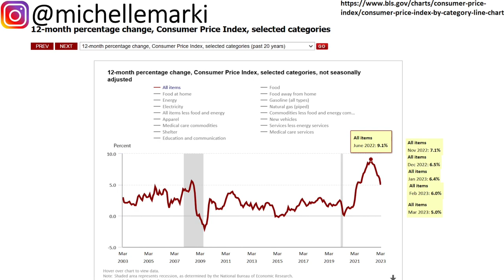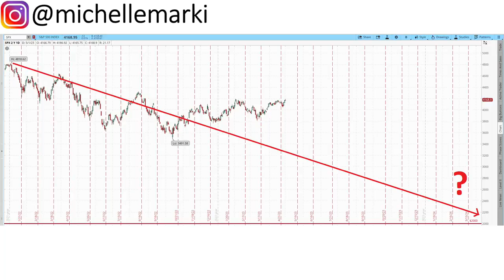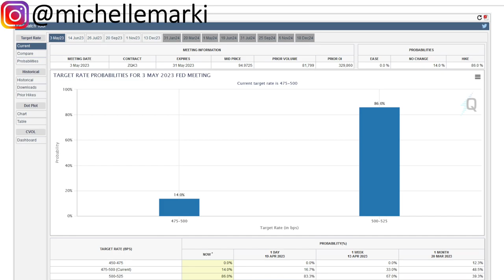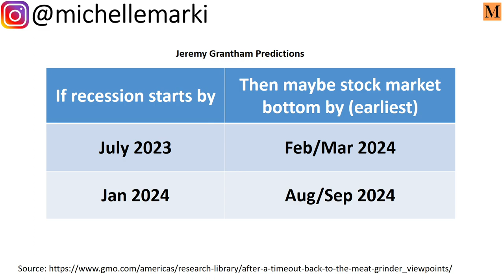Jeremy Grantham Predicts Stock Market Bottom In 2024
Investor Jeremy Grantham made strong predictions for the stock market and US economy in his latest GMO letter. Add me on Instagram: michellemarki

While the S&P 500 (SPX) closed at 3840 on Dec 30, 2022, down 960 (20%) from its 4800 year ago peak, if Jeremy's prediction that the SPX may hit 3200 by the end 2023 it would need to fall by 16.7% or 640 points from 3840.

As of the date I was recording this video, the SPX was at 4145, which is up by 305 or 7.95% from the end of 2022. To drop from current levels would be 945, or 22.8% to reach 3200 by the end of 2023.

Overall, Jeremy is predicting the market's ultimate bottom could be at just shy of 2000 points, or the same as if it lost 2800 from 4800 (the peak at end 2021) or 58.3%, which is well within the realm of possibilities if peak to trough is -50-60%. However, it could take more than 2 years from the end of 2021 until sometime in 2024 before we potentially see this happen.

Jeremy shared a chart of how the stock market bottom often happens a long time after the Federal Reserve (Fed) begins to cut rates in anticipation of a recession.

Economists are projecting that the final Fed rate hike of 25 basis points will lead to a range of 5-5.25% in May 2023 and then, presuming a recession is on the horizon, by September or November 2023 there might be a rate cut back to 4.75-5% (which is where it was in April 2023).

I extrapolate from Jeremy's writing that if a recession starts by late July 2023 or late Jan 2024, then the stock market bottom might respectively happen by either Feb/Mar 2024 or Aug/Sep 2024. If Jeremy is right that the S&P 500 could reach 2000, we have more than halfway down to go in the stock market.

Another trend is that a stock market bottom lags the start of recession by an average of 7 or 8 months, but some bottoms can take 11, 15, and 19 months with 1972, 2000, and 2006.

Jeremy also discussed the impact of the Presidential Cycle where "for 7 months of the Presidential Cycle, from October 1st of the second year (this cycle, 2022) through April 30th of the third year (2023), the returns, since 1932, equal those of the remaining 41 months of the cycle!" So it's possible that the stock market begins its gradual decline in May 2023 after previously experiencing some decent bear market rallies.

He also said that US governmental stimulus led to "peak of excess savings at $2-3 trillion in late 2021. This excess savings balance has been slowly drawn down over the course of 2022, but less than half now remains. Once it runs out, by some estimates around mid-year, this particular support for the economy will be gone." If people need to cash out of their investments or savings to pay off debts, this cushion may not hold up the market as much despite people HODLing in 2022.

The most important takeaway was that as of January 2023, Jeremy and team believed "a recession will likely not start for 6 months to a year, you can see how easily we can conclude that the final low for this market might be well into 2024."

This possibility doesn't inspire me to want to invest too heavily right now, but bide my time and keep learning about investing until US stocks really go on sale. However, if you want non-negative returns, Jeremy encourages people to consider emerging markets' value stocks.